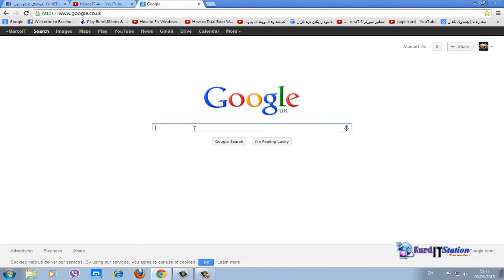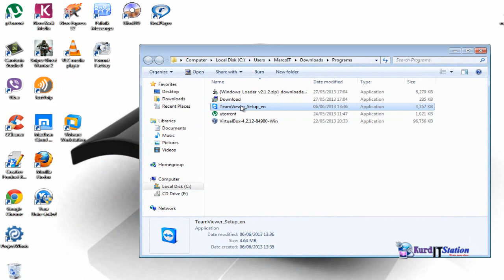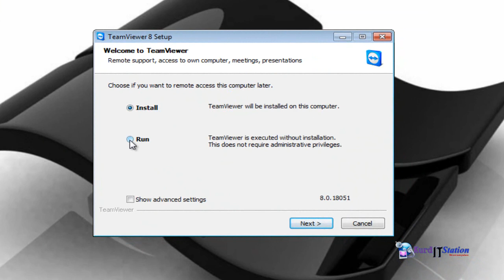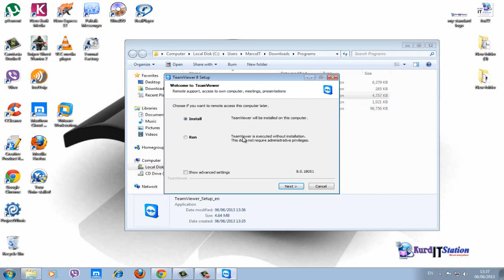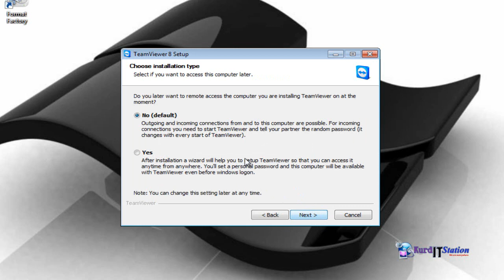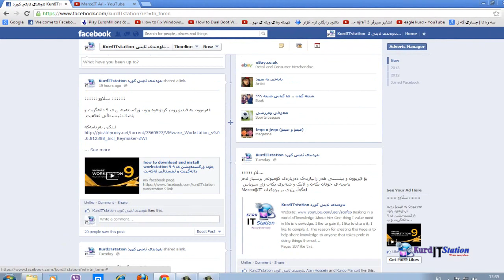How To Download & Install TeamViewer چۆن تیمڤیوەر دائەگریت و ئینستاڵی ئەکەیت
Remote Access
& Support
How To Setup TeamViewer Control, manage, monitor, and repair computers, mobile devices
Control, manage, monitor, and repair computers, mobile devices, network machines, and more – from anywhere, anytime